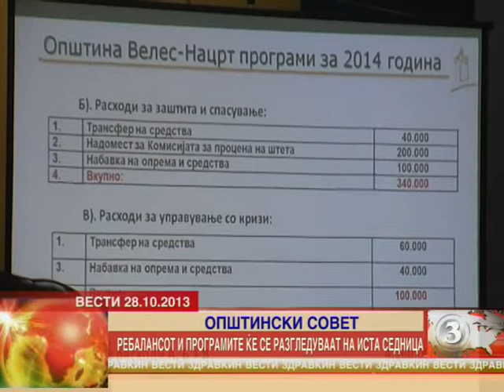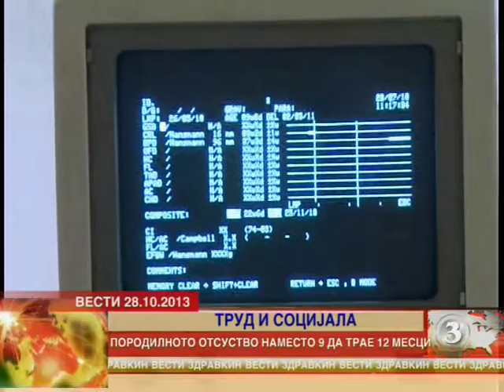TV Zdravkin vesti 28 10 2013